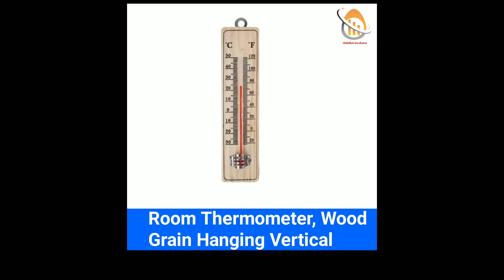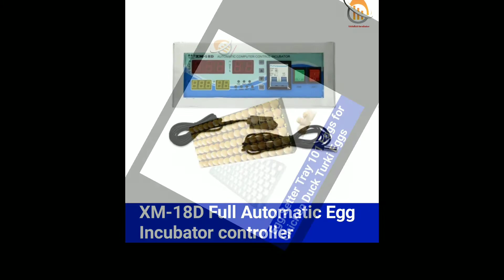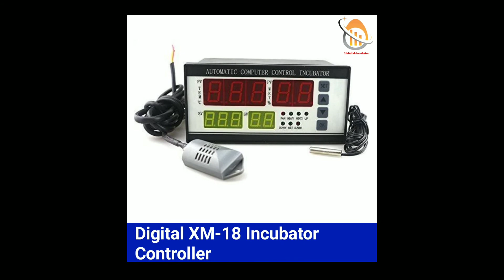মাত্র ১২০ টাকায় ইনকিউবেটর মেশিন তৈরি করতে মালামাল কোথায় পাওয়া যায় ও কম দামে। কল : ০১৭৭২০০৬২৯৯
ইনকিউবেটর মেশিন তৈরি করতে মালামাল কোথায় পাওয়া যায় ও কম দামে। এবং পাইকারি মূল্যে কল : ০১৭৭২০০৬২৯৯

🔴 ডিম থেকে বাচ্চা ফোটানোর ইনকিউবেটর মেশিন। ও ইনকিউবেটর মেশিন তৈরি করতে যে কোনো মালামাল প্রয়োজনে আমাদের সাথে যোগাযোগ করুন। কল : ০১৭৭২০০৬২৯৯/০১৮৭০৪০৭০৪২
🤔আব্দুল্লাহ ইনকিউবেটর
🏪ঠিকানা : ( শাখা -১) কোটালীপাড়া,গোপালগঞ্জ।
🌏ঠিকানা : ( শাখা -২) পয়সারহাট, আগৈলঝাড়া, বরিশাল।
🚛কুরিয়ার সার্ভিসের মাধ্যমে যেকোনো স্থানে পাঠানো হয়।
🤔আমাদের এখানে ইনকিউবেটর মেশিন ও ইনকিউবেটর তৈরি করতে যে কোন মালামাল পাওয়া যায়।

🤔( Abdullah incubator )
👉Only retail price
👉STC-3028 কন্ট্রোলার = 1250 tk
👉 হিউমিডিটি ফায়ার = 800 tk
👉 কুলিং ফ্যান 5" = 300 tk

🤔বিস্তারিত জানতে নিচের দেওয়া নাম্বারে যোগাযোগ করতে পারেন।
🤔অথবা অর্ডার করতে যোগাযোগ করুন।
🎬আমাদের ইউটিউব চ্যানেল।
🎭আমাদের ফেসবুক পেইজ।